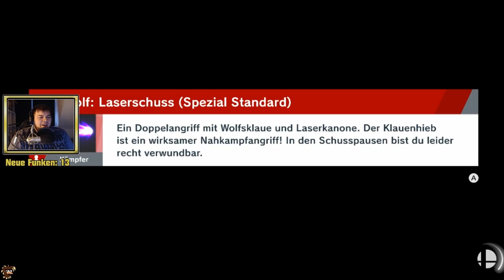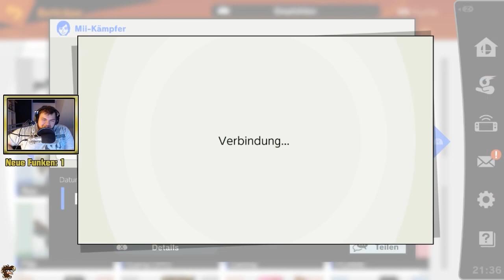Shooshman Live! - BEST OF Mai 2019!